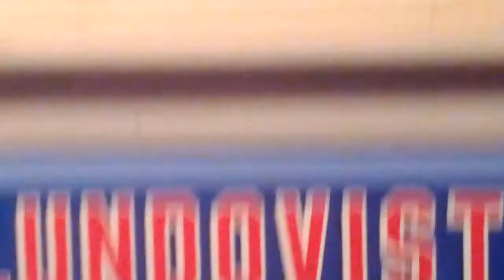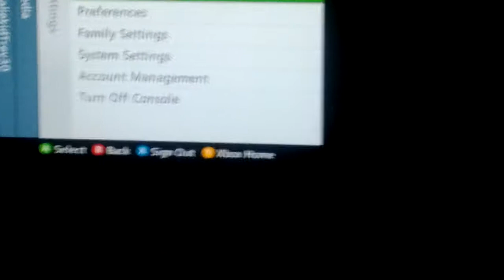Tjlundqvist introduction video